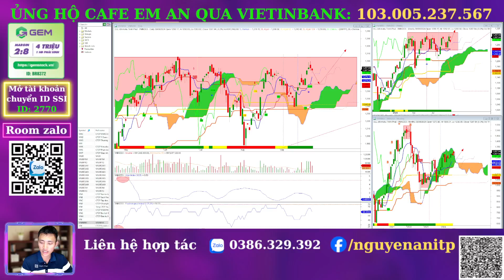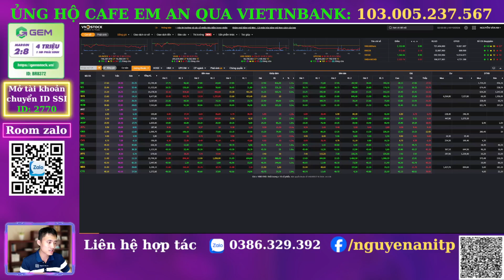Chứng Khoán Hàng Ngày: VN-Index Sẽ Vượt 1300 | Tặng Điểm Mua 3 Siêu Cổ Phiếu Tiềm Năng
Chương trình nhận định thị trường trước phiên giao dịch hàng ngày sẽ gửi đến anh chị những nhận định, kịch bản của vnindex và kế hoạch giao dịch chủ động, các cổ phiếu tiềm năng có điểm mua đẹp cho mỗi phiên giao dịch. Mời Anh Chị cùng theo dõi video với em An, chúc Anh Chị đầu tư hiệu quả và thành công!

🫰 Mời Cà Phê: Vietinbank - STK: 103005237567
🫰 Mời Anh Chị mở tài khoản tại SSI với ID: 2770

%B...

⛳️ Tham gia làm hội viên để ủng hộ kênh Ichimoku Việt Nam:
⛳️ Lịch Phát Sóng Livestream kênh Ichimoku Việt Nam hàng ngày: